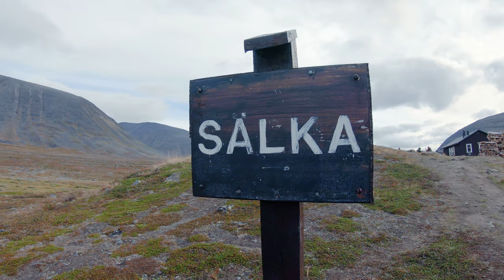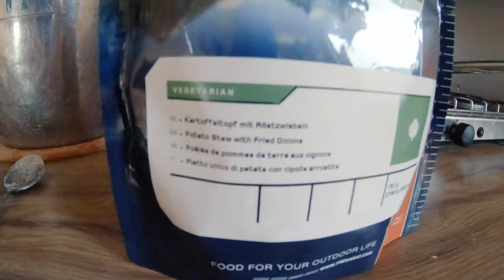Day 4: Tjäktja to Sälka with Northern Lights!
The main goal today was the crossing of the "Tjäktjapass".
At 1150m it is the highest point of the Northern Kungsleden. In good weather it is easy. But of course the weather can always change (as I experienced on day 3) and many people encounter snow, or rain or heavy winds there. So be careful and check the weather forecast. There is an emergency shelter for having a break inside in case of bad weather. But it is not meant for a "normal" overnight stay.
The view from the pass is really cool, because the landscape in the North (dry and rocky) looks so different to the one in the South (green and colourful).
Coming down from the pass is breathtaking as you can see very far over the valley.
I had to cross a river (ok more a stream), first time without a bridge. It was ok because there were rocks in the water to step on. But after heavy rain with more fastflowing water, I can imagine it gets more difficult and you might get your feet wet... (I saw some people taking off their shoes).
I arrived at the "Sälka" hut early afternoon, so I had a relaxed time to set up camp, eat dinner and enjoy the scenery.
You can camp pretty much anywhere around the hut.
There were many small streams and I picked a little "island" for myself.
At night I realized that maybe that was not such a "smart" choice, because the sound of the water of course never stopped and at night it got really cold, which I believe also had to to with being surrounded by water and so "exposed". Next morning someone told me that temperatures had dropped to minus 2 degrees celcius, so that was "frosty".
Because of the water noise and the cold temperatures (too cold for my 3 seasons sleeping bag) I didn't sleep very well. At around 2am "nature was calling" (I had to pee). I opened the tent, went outside and was "shocked": the sky above be was green and yellow... NORTHERN LIGHTS!
I didn't expect to see Northern Lights on that trek in the first week of September, so I was really surprised and amazed. The sky was so dark and the lights so bright that I could just stand there and watch the "show". Of course I tried to take some photos, even a time-lapse. But in the dark cold, very tired at 2am, I didn't realise that my lens was "foggy". So all photos turned out "blury". Also my camera/lens was not good for photos at night.  So I have some photos (at the end of the video), but they cannot show the beauty and transport the "emotions" of that surprising show in the sky in the middle of the night... The "show" lasted for around 30-60 minutes (I didn't really check the time, but I remember it as "long"). The lights where constantly changing and moving across the sky. The next morning it turned out noone else had seen the Northern Lights, because I was the only one who "accidently" woke up and went outside at that time.
So: if you are on the Kungsleden, maybe check if there is something going on outside at night... (only if it is dark of course) :-)

Photos, videos, editing and production:
MATTHIAS GRALLERT

Just the UNPLUGGED sound of nature, my footsteps and occasionally some coughing and sniffing ;-)